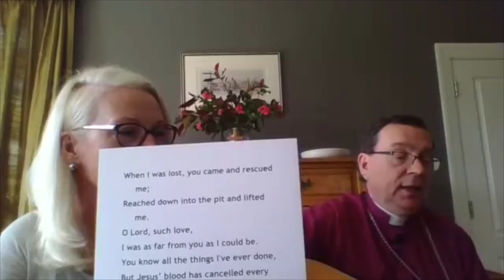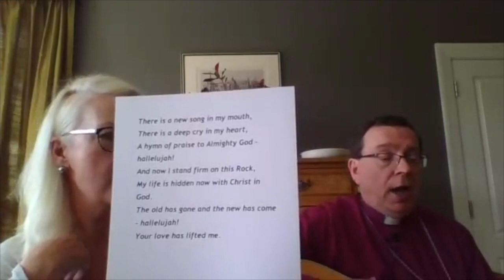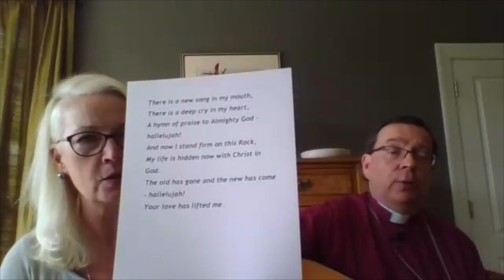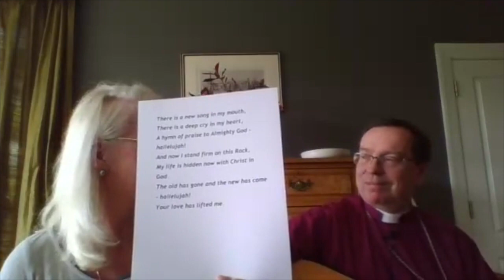All-age worship from Lis Escop, Sunday, May 17, 2020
Bishop Philip and Ruth Mounstephen lead all-age worship from Lis Escop. This service was originally webcast on Facebook Live on Sunday, May 17, 2020